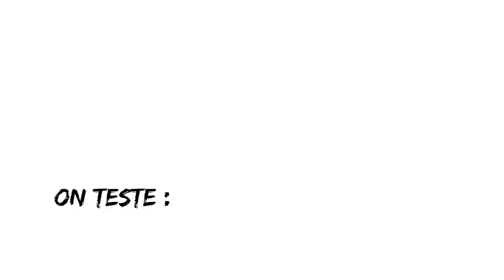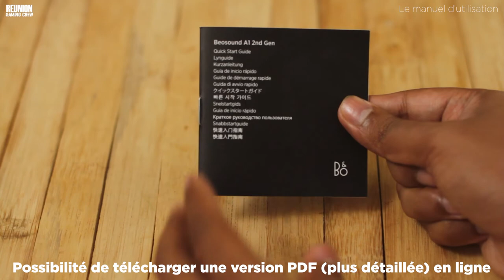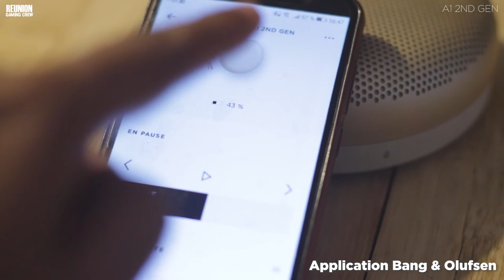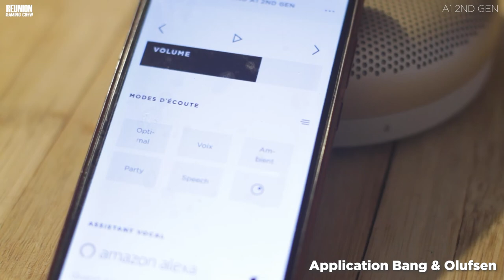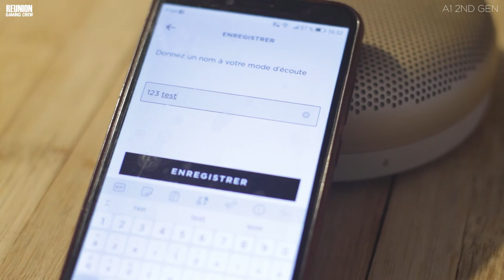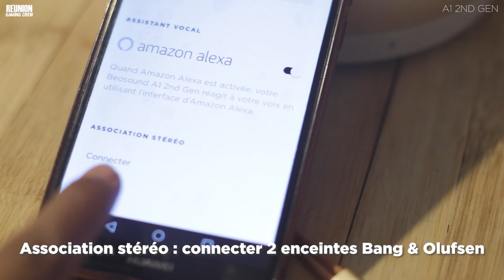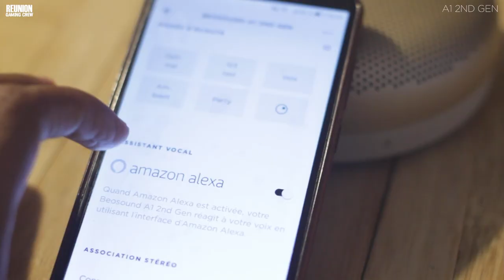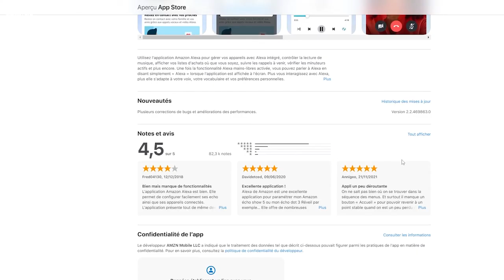TEST Beosound A1 2nd GEN Bang & Olufsen : une enceinte bluetooth DESIGN avec un son HAUTE GAMME ?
On teste aujourd'hui le BEOSOUND A1 2ND GEN de BANG & OLUFSEN !
Une enceinte portable avec un son de qualité qui vous suivra dans tous les scénarios de votre vie ! On décortique ensemble ce produit dans cette vidéo.

Ou acheter le A1 de Bang & Olufsen ?
▶️ Si vous êtes à la Réunion (ça vous évite les frais de port, donc profitez) :

Les musiques utilisées dans cette vidéo :
Titre:  Last Dance
Auteur: Zero Project (feat. Dia Yiannopoulou)

Titre:  Intención
Auteur: Sapajou

Titre:  Here For The Night

Titre:  Mood (feat Léa Tchéna)
Auteur: Nettson

Titre:  What You Want
Auteur: LiQWYD and Luke Bergs

Titre:  Soryntheria VIP
Auteur: From The Dust